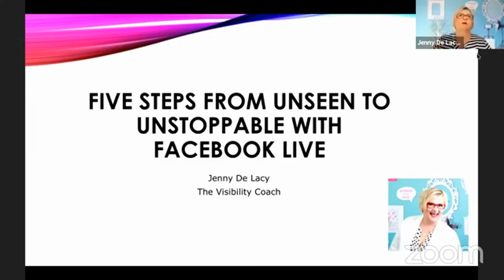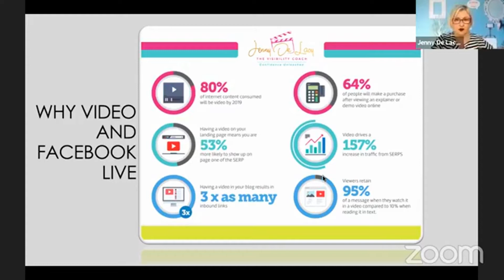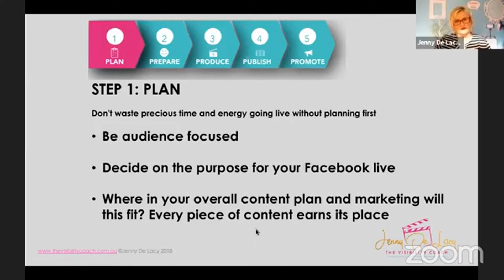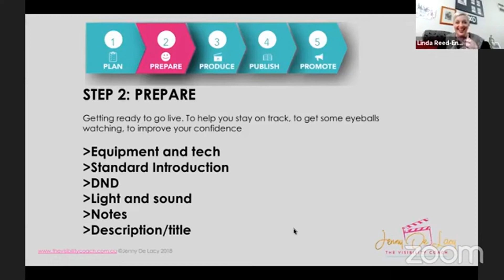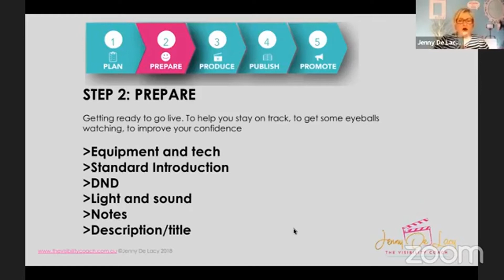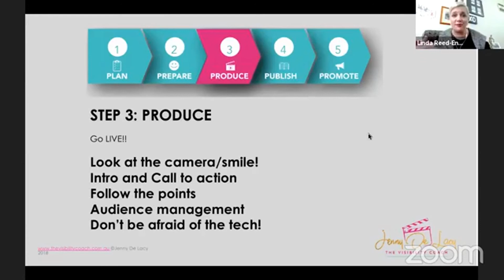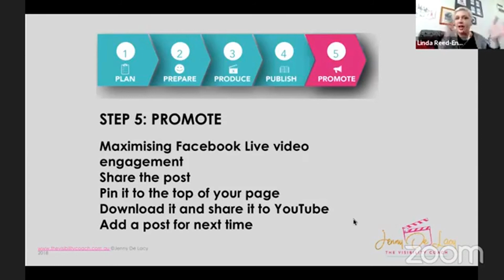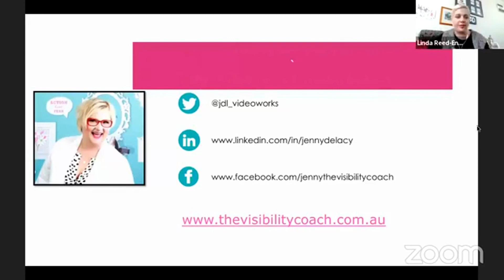Replay: Five Steps From Unseen to Unstoppable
In this skills webinar  Five Steps From Unseen to Unstoppable With Facebook Live we will cover:
the four key ingredients required to make Facebook live work for YOU
Five steps to create facebook live posts that will nail your message and engage your audience
post production tips to amplify your content

Let’s get your video mojo on!